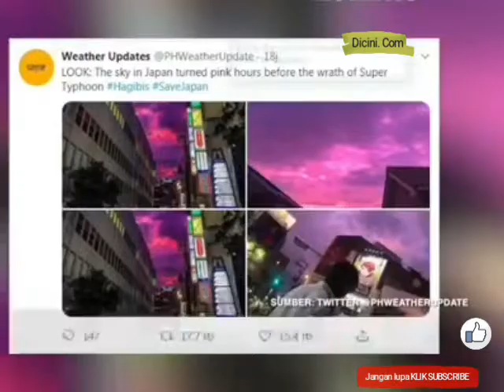PRAY FOR JAPAN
Langit berubah warna PINK sebelum bencana melanda jepang,yaitu badai topan HAGIBIS